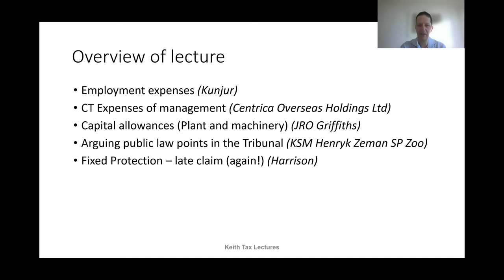November 2021 lecture introduction